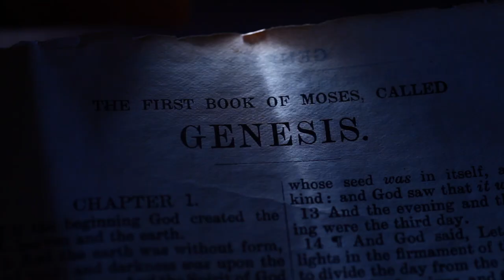ACTS 6: 5 | Amen - Word of God | October 15, 2022 | Episode - 2541 | Fr Shaji Thumpechirayil